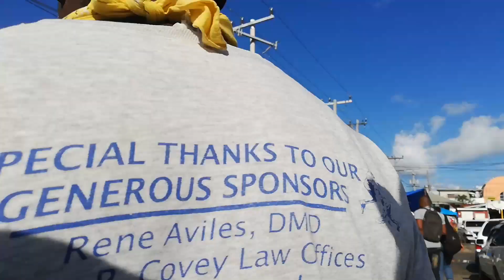BLACK FRIDAY OCHO RIOS II MARKET EDITION 😳😋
IN THIS VLOG I WILL BE GIVING YOU A UP CLOSE AND PERSONAL BLACK FRIDAY, EXPERIENCE IN OCHO RIOS JAMAICA MARKET(2020)